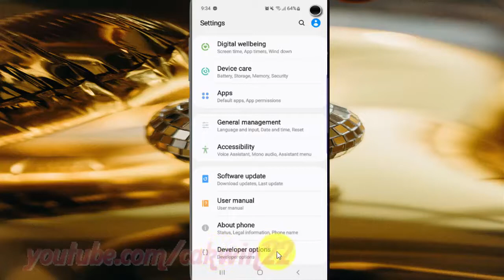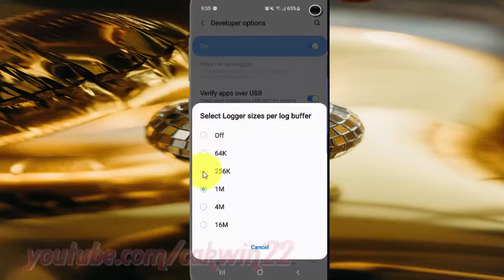Samsung Galaxy S10 : How to set logger sizes per log buffer (android pie)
This video show How to set logger sizes per log buffer in Samsung Galaxy S10.  In this tutorial I use Samsung Galaxy S10 SM-G973F/DS Duos International version with Android 9.0 (Pie).